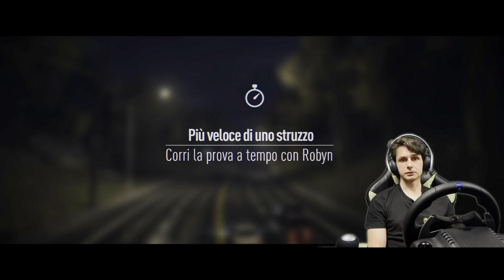Need for Speed | Fino alla Fine EP04 [4k 60fps HDR]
oggi gara al limite, vittorie super dominate e non mollare mai, fino alla fine!

Editing